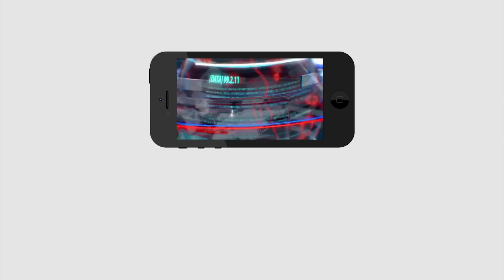Public Reaction On CM KCR | కేసీఆర్ పథకాలు పై పబ్లిక్ స్పంధన.. | PDTV News